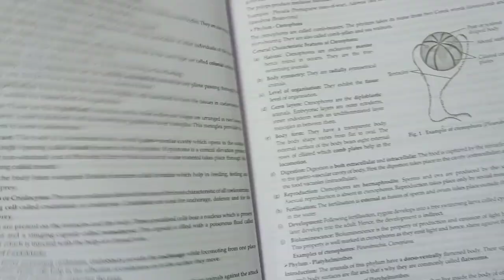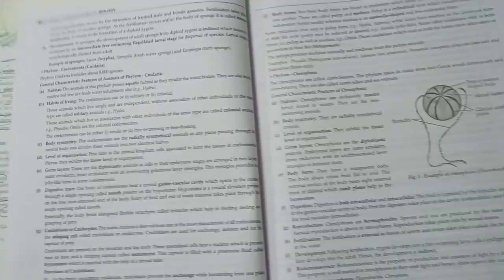How I make effective notes in MBBS | NEET Ncert notes | Best Note taking techniques 🔥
This is Debankur Chakraborty, a Mbbs student at R.G.Kar Medical College Kolkata.
Through this channel I would love to provide my audience with videos with which they can connect and relate , binded with a sense of reality and logic. On this channel you can expect Vlogs regarding medico life , Study techniques , Productivity tips and much more.

📱 contact on Instagram :@thedevofficiale

These are the books i used :
PHYSICS HC VERMA CLASS 11
PHYSICS HC VERMA CLASS 12
DC PANDEY NEET
PHYSICS FINGERTIPS
PHYSICS NCERT
CHEMISTRY OP TANDON
CHEMISTRY NCERT
BIOLOGY FINGERTIPS
BIOLOGY NCERT

THE EQUIPMENTS USED IN THE VIDEO:
MIC STAND
CAMERA OF SMARTPHONE

0:00 intro
0:56 Alternatives of note taking
2:55 Ncert notes
4:25 Notes in MBBS